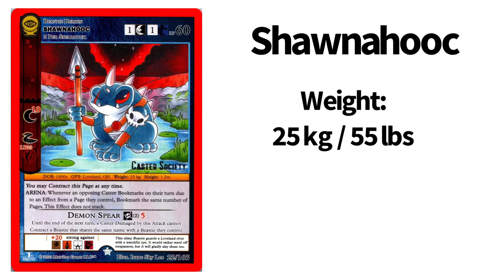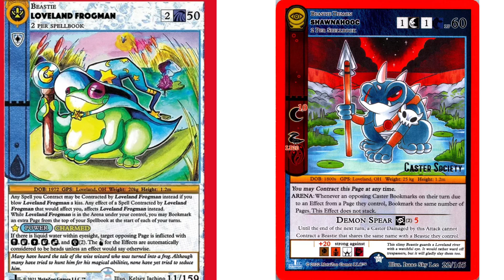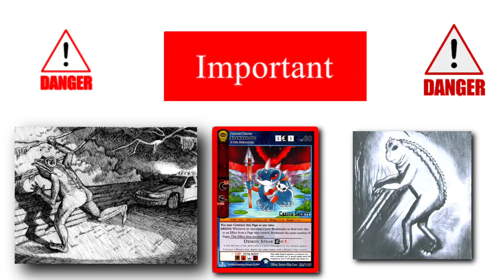Sam’s Cryptid Collection: Shawnahooc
Welcome to Sam’s Cryptid Collection ! Here are short videos about some of your favorite Cryptids! All based on real life lore mixed in with Metazoo lore!

Video made using an Iphone 14 Pro Max and Video Shop app.  All music is owned by its respected artist and the use of the Video Shop App allows me access.